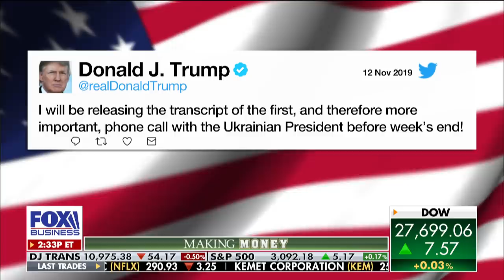Rep. Joyce trashes impeachment inquiry: It's 'a sham process'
Rep. John Joyce (R-PA) discusses the public impeachment inquiry which starts on Wednesday.